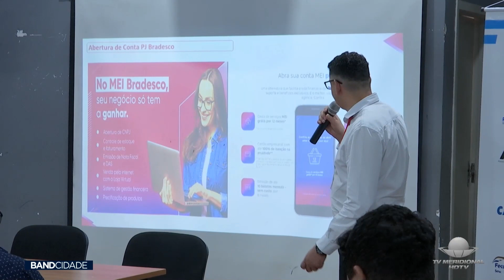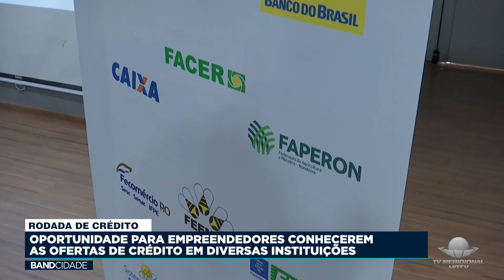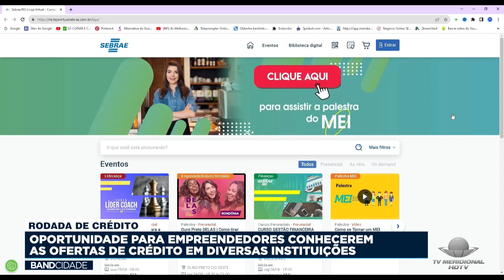RODADA DE CRÉDITO - OPORTUNIDADE PARA EMPREENDEDORES CONHECEREM AS OFERTAS DE CRÉDITO